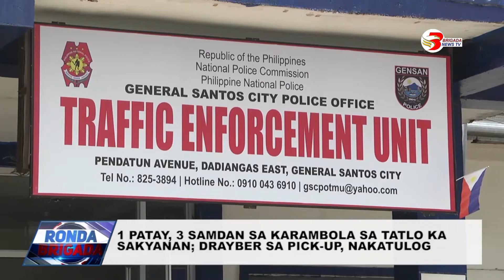1 PATAY, 3 SAMDAN SA KARAMBOLA SA TATLO KA SAKYANAN; DRAYBER SA PICK-UP, NAKATULOG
PAHIMANGNO ALANG SA ATONG MGA VIEWERS TUNGOD MASELAN ANG ATONG SUNOD NGA BALITA.. USA ANG PATAY SAMTANG TULO ANG ANGOL HUMAN SA KARAMBOLA SA TULO KA SAKYANAN KAGAINANG BUNTAG SA NATIONAL HIGHWAY, BRGY. CALUMPANG, KANIADTONG SABADO SA BUNTAG.
SA INISYAL NGA IMBESTIGASYON, NAKATULOG MATUD PA ANG DRIVER SA PICK-UP TRUCK NGA MAOY MI-ARADO SA TRICYCLE UG MOTORSIKLO HUMAN KINI ANG MAG COUNTER FLOW SA PIKAS NGA DALAN.